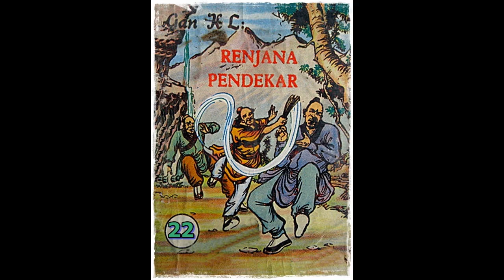Seri Cerita Silat Renjana Pendekar Jilid 22